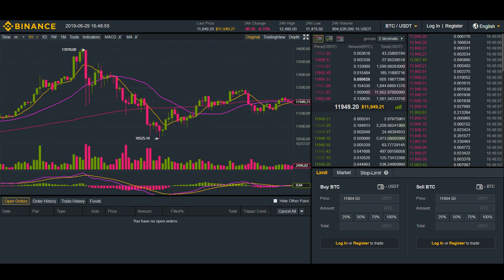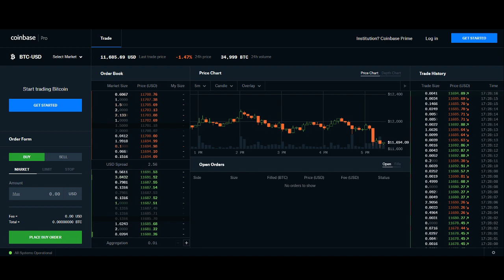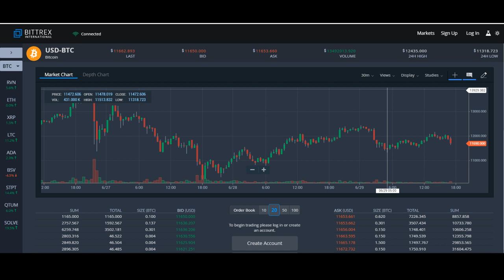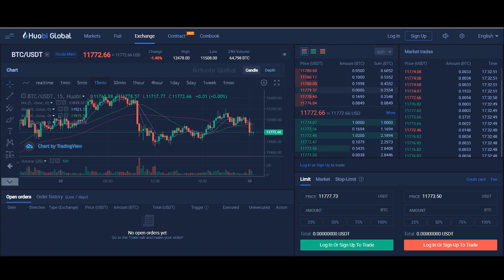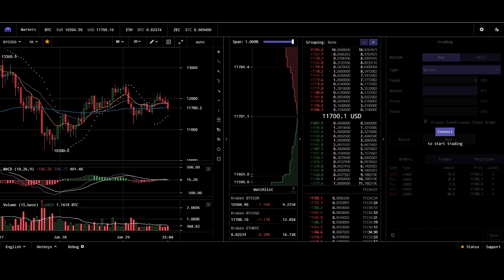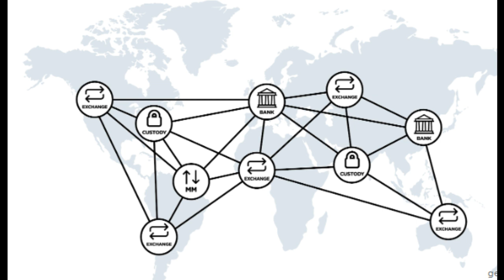Top 5 cryptocurrency exchanges: advantages, disadvantages and problems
With crypto spring finally coming after a long crypto winter, it’s time to recall (and to some, perhaps, to find out) the best places to trade cryptocurrencies. Let’s take a brief look at the top five cryptocurrency exchanges, learn about their advantages and disadvantages, the problems they face, and the solutions to those problems.

The Top 5 are:

1. Binance
2. Coinbase
3. Bittrex
4. Huobi
5. Kraken

The problem with all crypto exchanges and the solution

As you can see, there is no ideal exchange even among the best options: each has its own advantages and disadvantages, while all have common problems. The main ones are:

Lack of liquidity: perhaps for the top exchanges this problem is not so clearly manifested, but in one way or another all are faced with it – particularly medium and small platforms.
The need to store customer funds and responsibility for them: a problem that is almost impossible to avoid within a centralized exchange (CEX), otherwise the speed of transactions suffers (transactions in a blockchain are much slower than in the exchange’s own interface), along with previously mentioned liquidity.
The problem of interaction with fiat money: this problem is typical for the entire cryptocurrency space, but the exchanges, more than other players, are potentially or actually under the gun of regulators in different jurisdictions, which complicates (and often simply makes impossible) their interaction with the traditional financial system.
Is it possible to solve these problems? One of the solutions is proposed by the GEO Protocol project, an open-source technology whose goal is to integrate the world of cryptocurrencies into the universe of traditional finance.

What exactly does this solution offer? Only the creation of a global decentralized network built on free open source technology, to which cryptocurrency exchanges, market makers and other liquidity providers, custodian services, OTC platforms, cryptocurrency and fiat exchangers, brokers, banks and other financial organizations, etc could be freely connected.

As a result, we get a network with common global liquidity and the opportunity for all participants to interact with any other network participants, improving the execution of transactions.

Each participant automatically and instantly gains access to any blockchain asset that is already available on the GEO network, thus eliminating the need to integrate full nodes or wallets of new blockchains.

Thanks to the financial institutions and custodian services available on the network, there is the possibility of interaction with several fiat currencies, and there is also no need to keep clients’ funds in them and take responsibility for this.

Fast and secure transactions with multiple assets make it possible to arbitrate with other exchanges available on the public network.